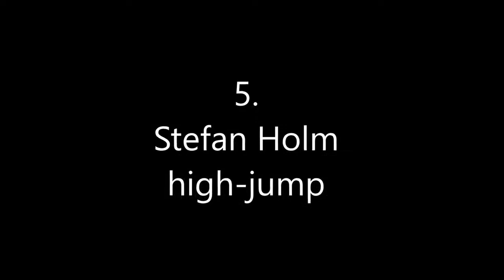Best Jumpers in the World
famous for the vertical jump, a list of the best jumpers in the world.
nfl, nba, volleyball, high jump, and dunk, their vertical are:
josh imatorbhebhe: 47 inch standing
gerald green: 50 inch
leonel marshall:50 inch
t dub: 55 inch
stefan holm: unknow